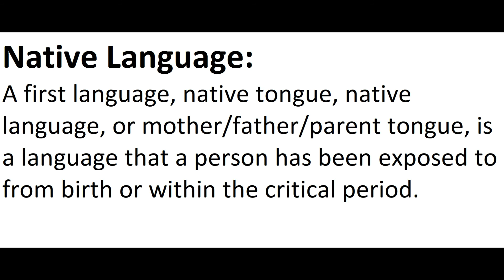What is Native Language? | Mother tongue & First language | Urdu / Hindi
This video is about:
What is NATIVE-LANGUAGE IDENTIFICATION?
What does NATIVE-LANGUAGE IDENTIFICATION mean?
What Is A Native Speaker? | Like A Native Speaker
A VERY POPULAR LANGUAGE
 WHAT IS NATIVE LANGUAGE?
Mother tongue Meaning
What is Mother Tongue?
Mother tongue & First language